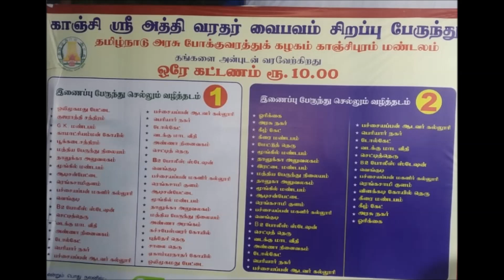Athi Varadar - Transport details and temple timings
I have gathered and shared the information about the transport arrangements in Kanchipuram. I have also

explained about the timings to visit the temple. Please share your comments about this video.